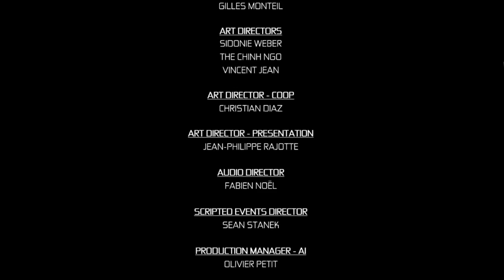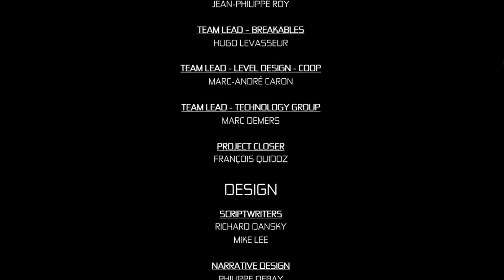"Stealth..." - Splinter Cell Conviction - Episode 12 (Finale)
The finale of Splinter Cell Conviction :) Just how many times will Aaron and Matt have to see Steven die?